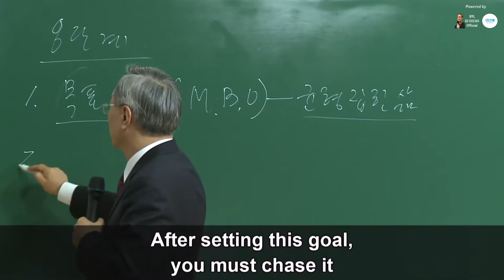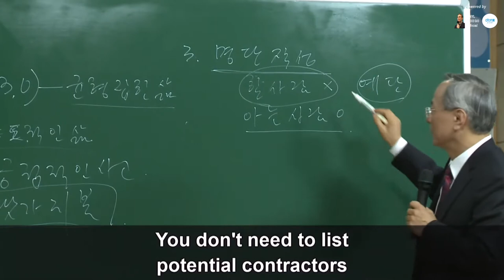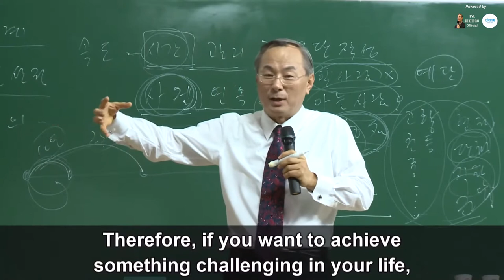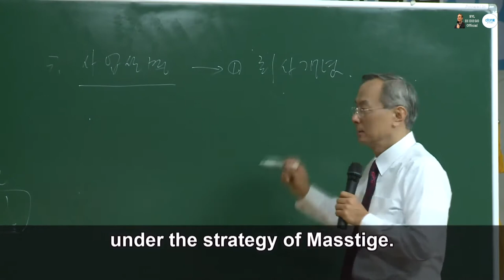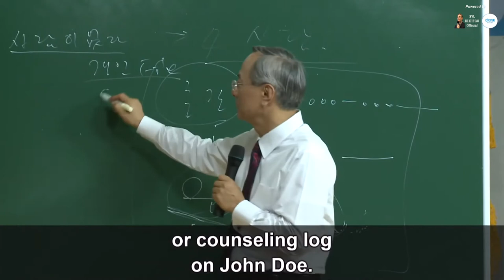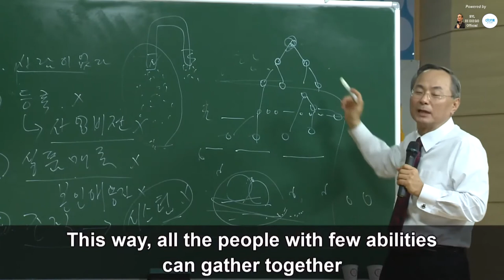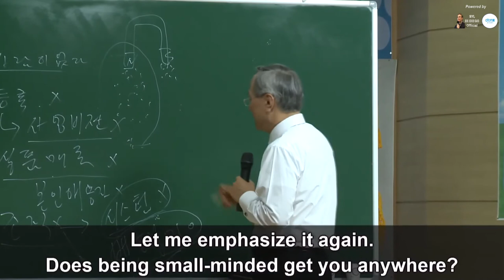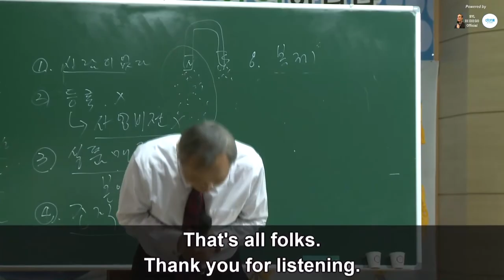8 Steps Of Success | ATOMY CEO Han Gill PARK (English Subtitles) [55 Min]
What does it take to succeed in life with wealth and health? Here are the 8 Steps To  Success In ATOMY as told by CEO Han Gill PARK.
[Korean with English Subtitles]

Video recorded June 6, 2015 in South Korea.